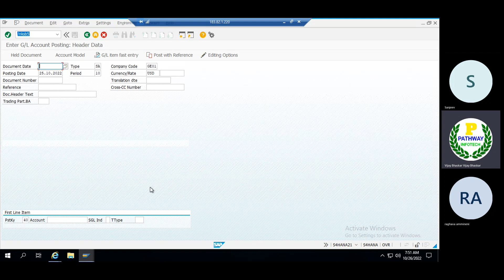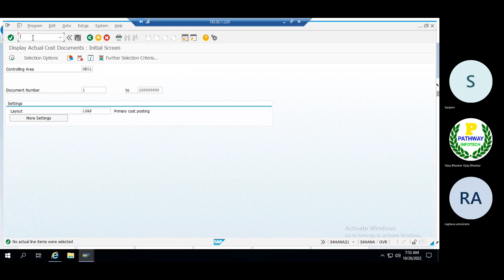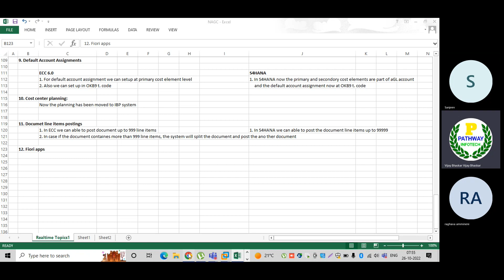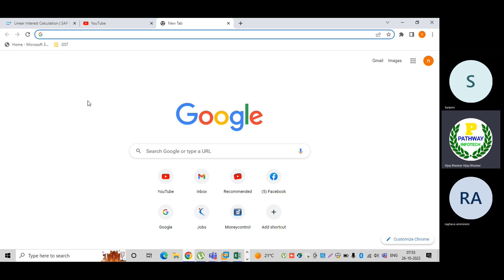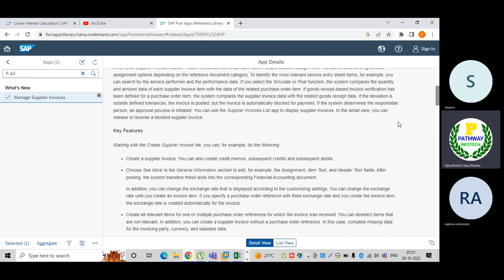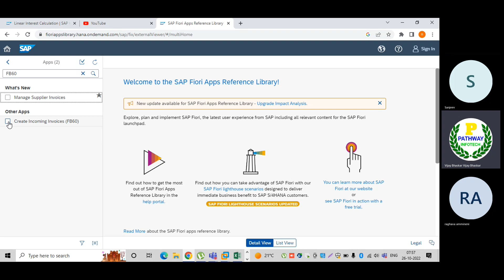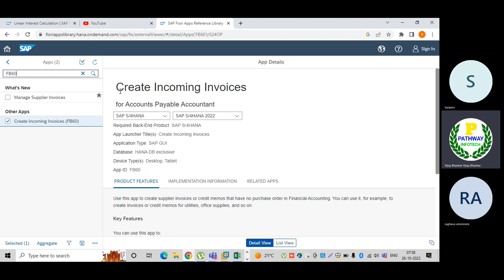SAP FICO Batch -4||Fiori Apps in S4HANA||How to Identify Fiori App from Library||తెలుగులో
Education Qualification:
1. MBA with ICWAI

Hands on experience on the below SAP modules:

1. SAP FICO
2. SAP FSCM (Credit, Collections, Dispute and Treasury and Risk Management
3. S4HANA Migration from ECC 6.0 to S4HANA 1709
4. S4HANA 2020 Green Field Implementation FI+FSCM